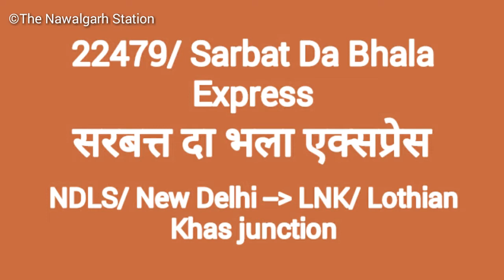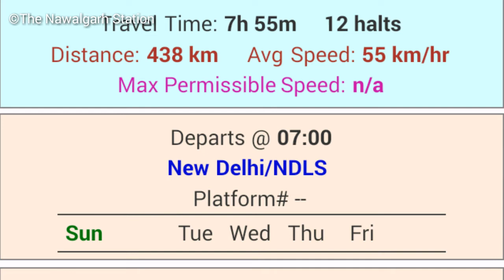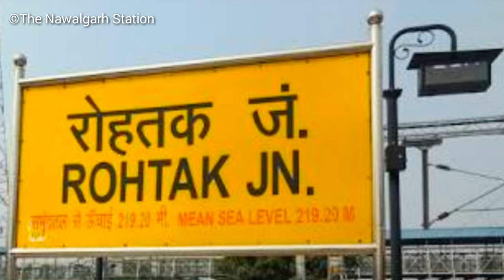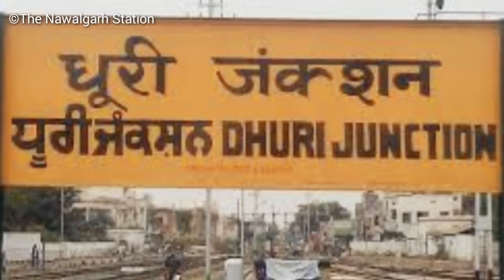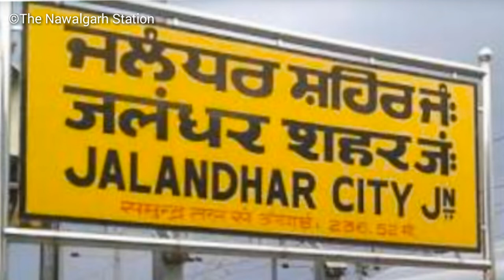22479 सरबत्त दा भला एक्सप्रेस।। New Delhi - lohian Khas ।। Indian railway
22479 सरबत्त दा भला एक्सप्रेस।। New Delhi - lohian Khas ।।Indian railway।